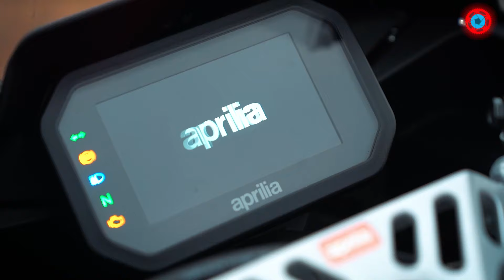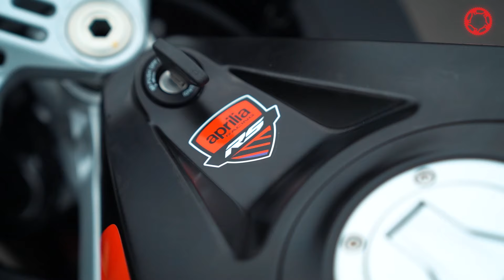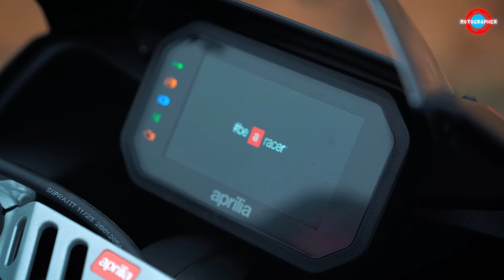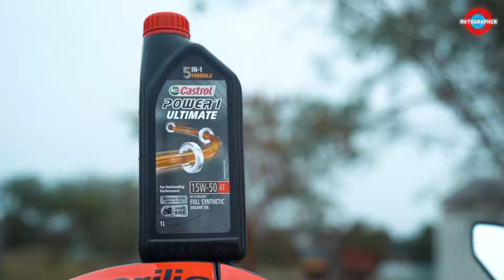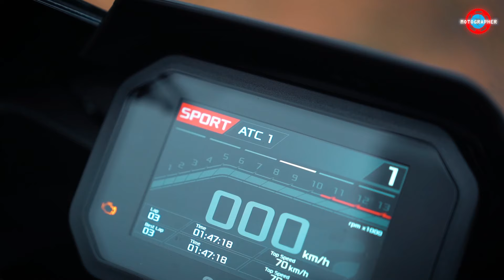Aprilia RS 457 First Ride ! Better than the RC390 ?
I ride the aprilia457 on the track in India! Powered by castrolPOWER1